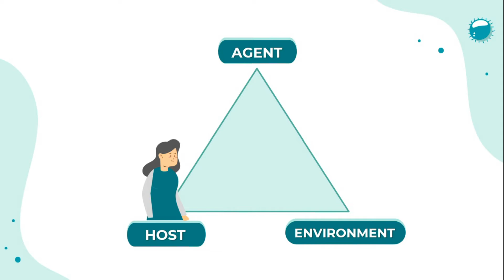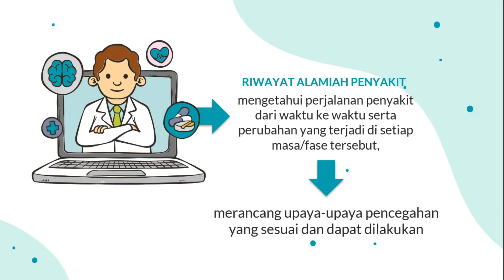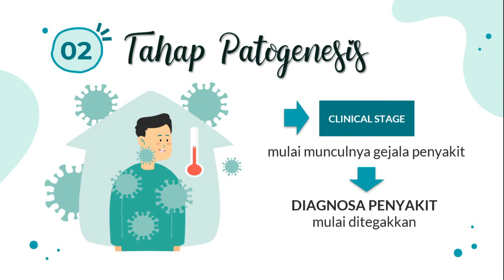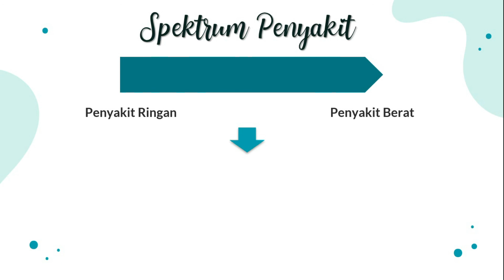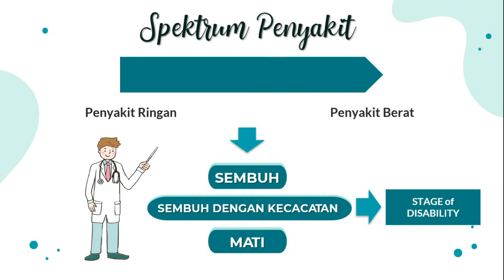Tahapan Penyakit Masuk Tubuh Manusia - Riwayat Alamiah Penyakit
Analisa Kesehatan – Lets learn and discuss together

Halo sahabat Analisa, selamat datang di Youtube Channel Analisa Kesehatan.
Channel ini membahas tentang segala topik kesehatan dan analisanya berdasarkan data yang terpercaya.

Setiap orang pasti pernah terserang penyakit baik penyakit ringan maupun penyakit kronis. Tubuh manusia tersusun atas berbagai macam organ dan juga jaringan sel yang sangat rentan terserang berbagai macam bibit penyakit. Apa sebenarnya penyakit itu dan bagaimana perjalanan penyakit dalam tubuh manusia?

Dalam video ini akan dijelaskan tentang penyakit dan perjalanan penyakit masuk dalam tubuh manusia.

Yuk lihat sampai selesai ya..!!! Selamat belajar..!!!

Terima Kasih.